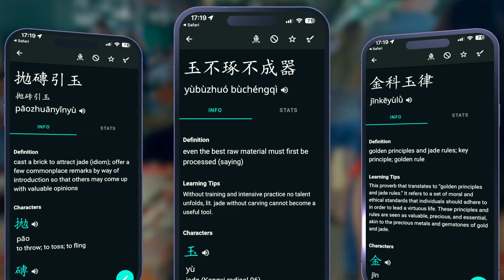Discovering the Historical Taipei Jade Market - Taiwan's Cultural Gem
Join the Taiwan Skritter team as we explore the vibrant and historic 建國玉市 (Jianguo Jade Market), an emblematic cultural marketplace situated under the Jianguo highway in central Taipei. From jade symbolizing virtue, status, and culture in Chinese history to the bustling weekend market chock-full of jade artifacts, we take a deep dive into the significance and usage of Jade in the Chinese language and culture.

Get a sneak peek into the wide range of jade colors, determining the price and quality through hands-on exampling, an overview of the market's non-jade offerings like intricate wooden carvings, corals, turquoise and other precious stones. And how can we forget about the quintessential banter, bargaining, and refreshing Taiwanese tea?!

Check out the full list of idioms and expressions related to jade in our Skritter Jade Deck. Just search "Jade" on Skritter, or click here if you already have the app installed:

💫 Sign up for Skritter and save 10% on your 1st purchase

⭐️PROMOS⭐️

⭐️Fluent Forever - A best-selling book that turned into the most crowdfunded app in history!

⭐️Mandarin Blueprint - Mandarin Blueprint has a variety of Chinese courses designed by a team of learners and teachers who know how to help you level-up FAST. Explore their full range of options here ➡️